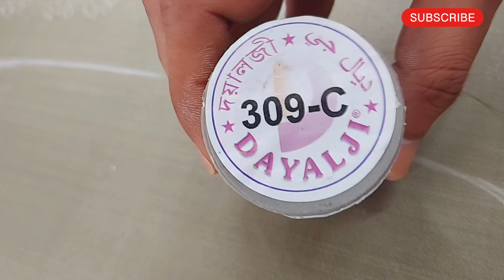Aari work \ Grand Zardosi French knot design Tutorial video for beginners#azadembroidery08 🔥🙏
Aari work \ Grand Zardosi French knot design
Tutorial video for beginners 🔥🙏

Aari work \ Bridal blouse tutorial video for beginners very easy tricks azadembroidery08 🔥🙏

Aari work \ French knot flower stitch tutorial video for beginners \ Azad embroidery 08 🌹🙏

Aari work blouse designs \ Aari work Tutorial video for beginners \Azadembroidery08👌

Blouse designs \ Aari work Tutorial video for beginners#Azadembroidery08🙏

My family vlogs Channel

Aari Work / Hand Embroidery/Beautiful Blouse
Design Tutorial For Beginners azadembroidery08♥️🙏

Maggam work

Aari embroidery 08
The Next level of Art

blouse thread work design

blouse working design

simple work design blouse aari work design blouse

maggam work designer blouse.

maggam work designing

maggam design

arya work design blouse

aari work blouse price list

maggam blouse

maggam work latest design.

maggam work

kundan work blouse

maggam work simple design.

gala design

hemant and nandita dress aari work blouse hand designs

simple aari work blouse designs

maggam work designs. latest aari work blouse designs 2023

aari design work

Description

New blouse design Latest blouse designs

aari work blouse hand designs maggam work designs

maggam work

simple maggam work designs maggam work blouse

maggam work blouse blouse thread embroidery designs

simple work blouse designs

thread work blouse designs

princess cut blouse puff blouse designs

design

wedding blouse back design blouse neck designs 2021

blouse neck designs blouse back neck designs

blouse hand designs

blouse designs

aari work blouse hand designs

motif designs

aari

aari work

aari work bridal for beginners guide aari work for beginners in tamil

how to do aari work for beginners

aari work tutorial for beginners

aari work needles

aari work basic

aari embroidery

aari work designs in tamil maggam work for beginners

maggam work

stitch for beginners

aari work classes online

aari bead

aari work online classes in tamil

Art & craft

Diy Handmade